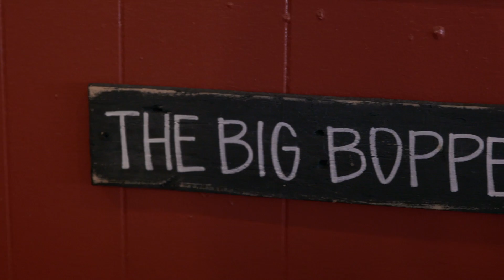Restaurant Review - Kirby G's | Atlanta Eats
Established in 2008, this 1950’s diner has a wide variety of delicious dishes to chose from all with names throwing it back to the 50’s. The establishment is named after Dr. R. Kirby Godsey who was a real-life soda jerk back in the day. The retro décor of the diner makes it feel like a blast from the past that serves up some of the best burgers and shakes in town. They also offer a number of sandwiches and salads like Crosby's Chicken Salad or Zuko's Zesty Jack Chicken sandwich that are extremely tasty. Kirby G’s has a list of accolades for its food that make it a hot spot in McDonough, GA.